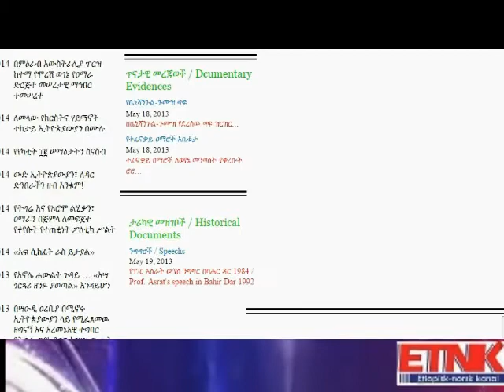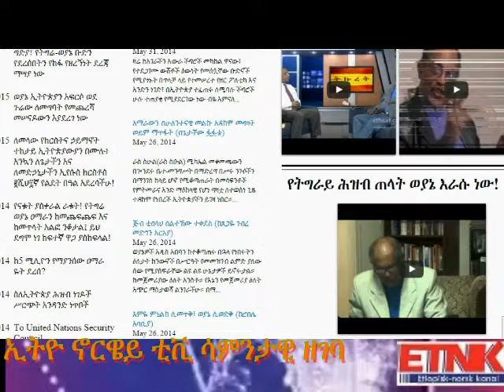ETNK weekly report 31 01 2016